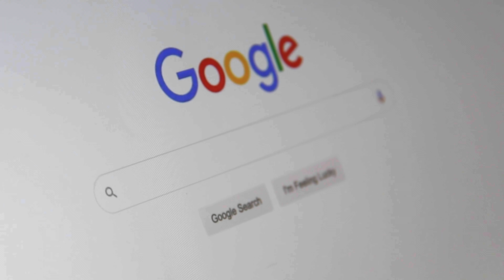Hells Angels eine kurze Biografie der legendäre Gang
"Hells Angels: Eine kurze Biografie der weltweit bekannten Motorradgang" - Erfahren Sie in diesem Video alles über die Hells Angels - ihre Geschichte, ihre Kultur und ihre Bedeutung in der heutigen Welt.